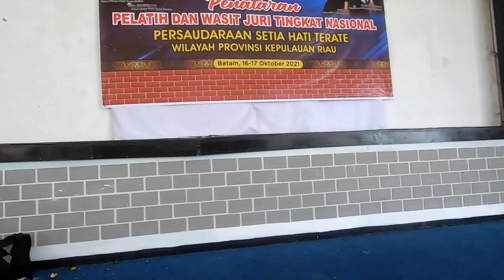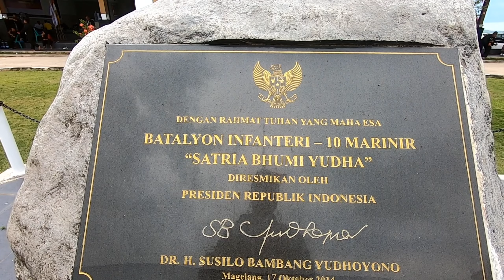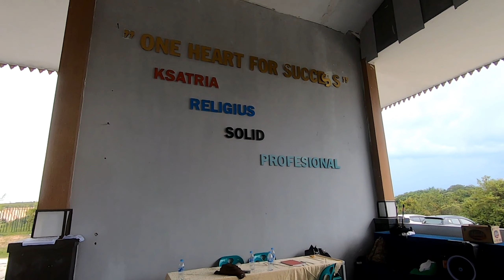JALAN DARI BUMI MARINIR SETOKOK BATAM KE JEMBATAN BARELANG KOTA BATAM